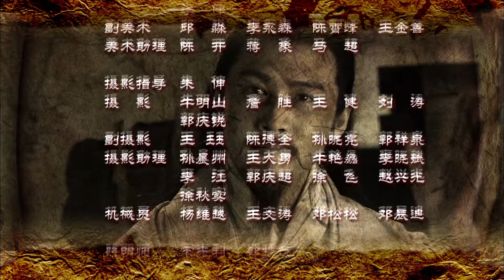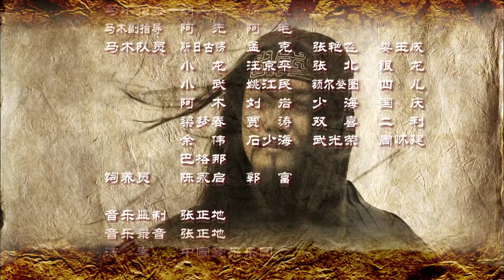Three Kingdoms 2010 สามก๊ก พากย์ไทย ซับไทย EngSub ตอนที่ 8/95